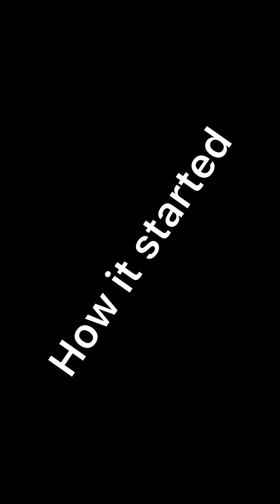I love kids who don’t quit easily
Watch Best Of Nigerian comedy videos
Featuring trending comedians
Bringing you the latest Nigerian funny videos